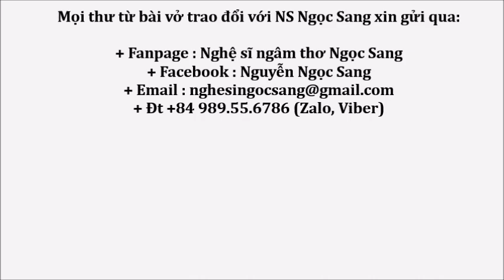Thơ Lê Cao Vịnh-KHUNG TRỜI THƯƠNG NHỚ-Nghệ sĩ Ngọc Sang diễn ngâm